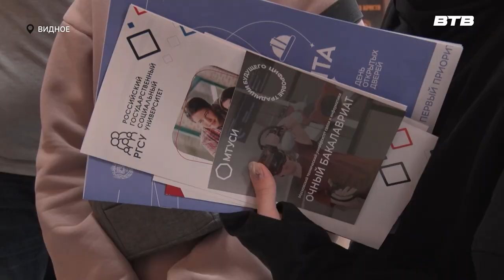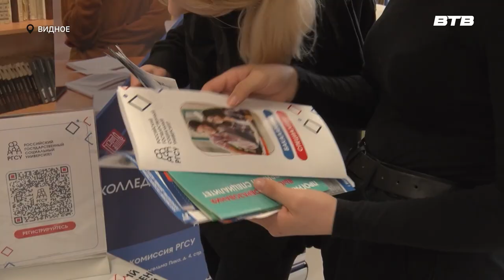ПОСТУПИ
В Видновской гимназии прошла образовательная выставка «Поступи», на которой будущие абитуриенты смогли познакомиться с работой порядка сорока колледжей и институтов Москвы и Подмосковья. Более подробно расскажет наш корреспондент Юлия Стафёрова.